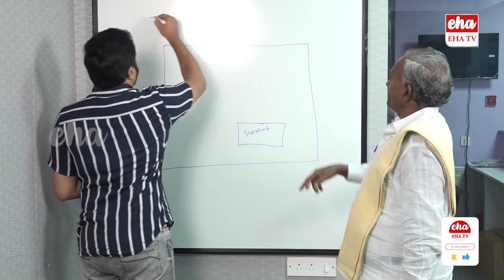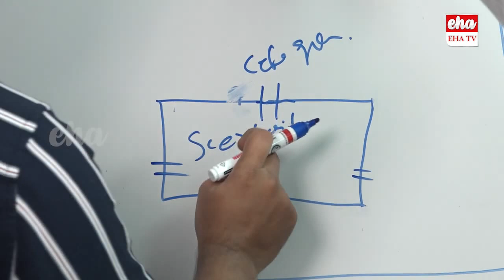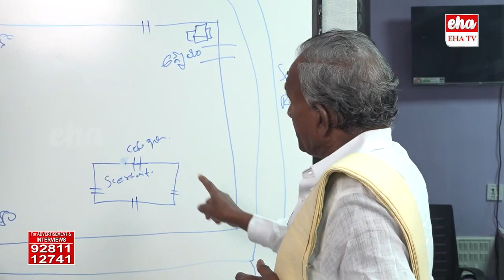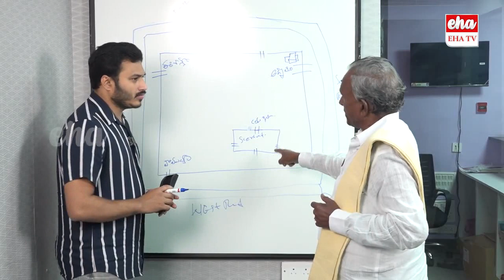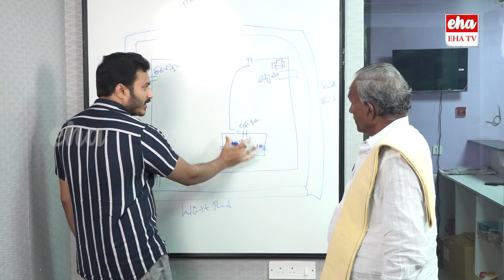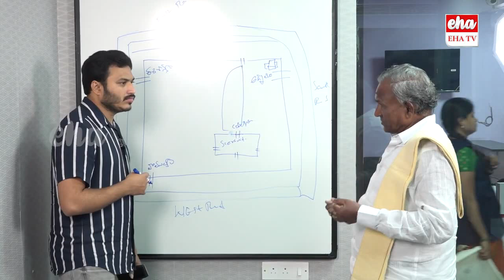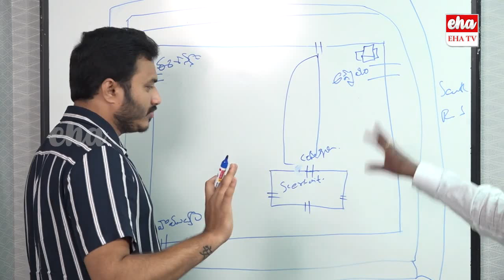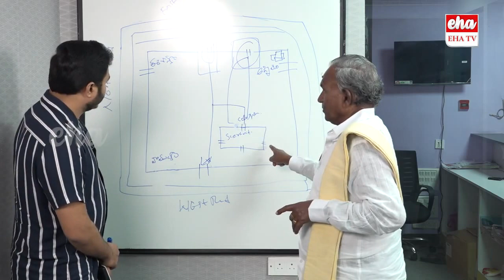Telangana Secretariat Vastu is Main Reason for KCR Defeat | KCR New Secretariat | EHA TV